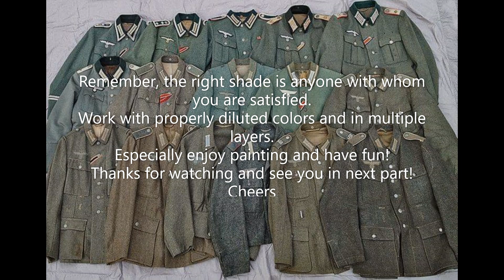Alpine 35230 part 1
Short SBS tutorial of painting